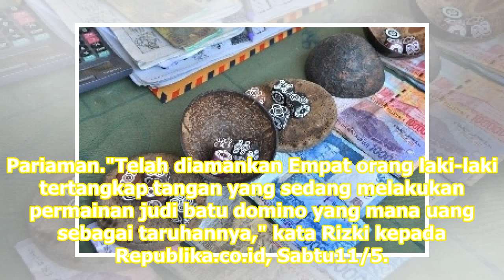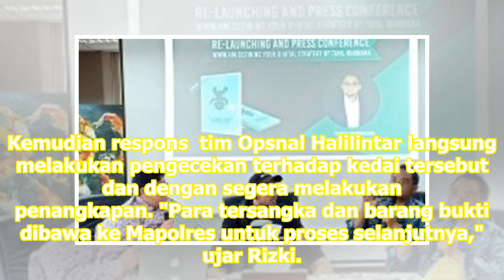Polisi Sumbar Tangkap 4 Warga Saat Main Judi Domino | Republika Online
Empat warga di Padang Pariaman bermain judi domino dengan uang sebagai taruhan. REPUBLIKA.CO.ID, PADANG PARIAMAN -- Kepolisian Resor Padang Pariaman baru saja mengamankan empat orang warga yang kedapatan dengan bermain judi dengan batu domino pada Jumat10/5 malam kemarin. Kapolres Padang Pariaman AK...